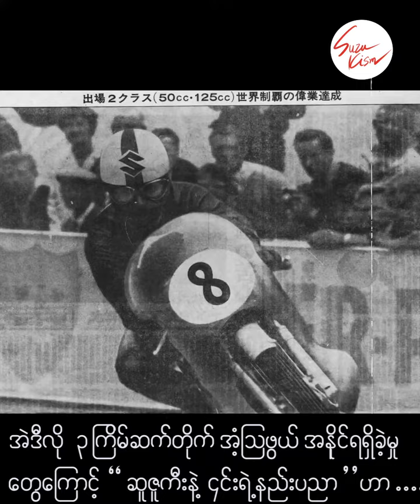၁၉၆၂ _ Isle of Man ရှိ TT Race မှ ဆူဇူကီးအောင်ပွဲ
Suzuki ၏ သမိုင်းရက်စွဲများ